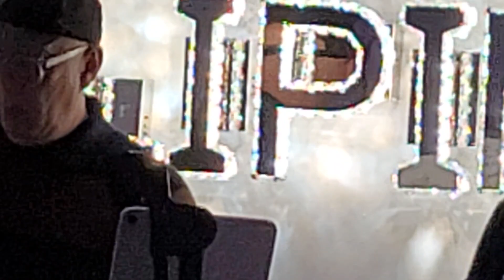Kung tayo'y ay Maatanda na | Rachel Cover | Pinay singer ng New York | kabayan's Resto Grill